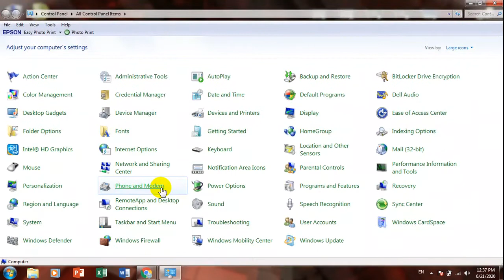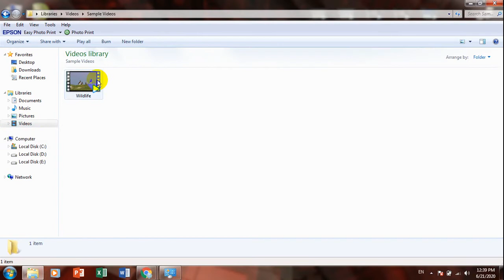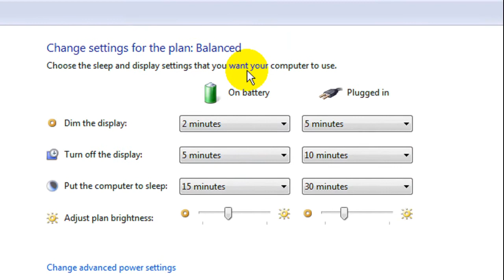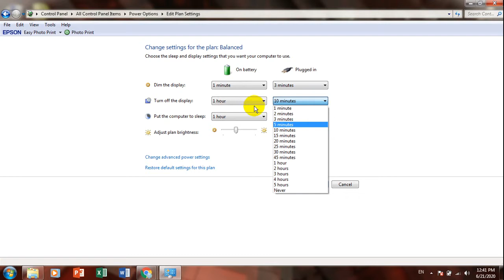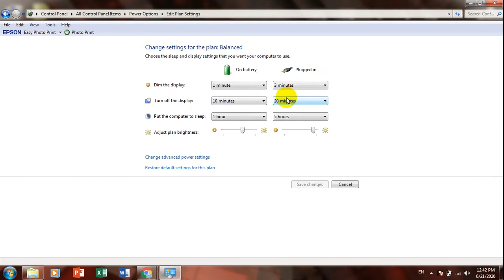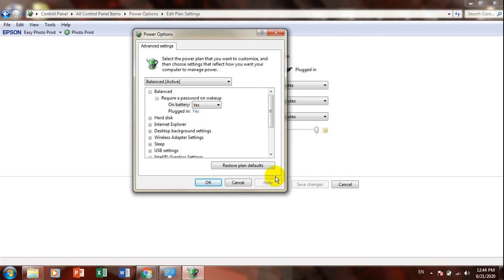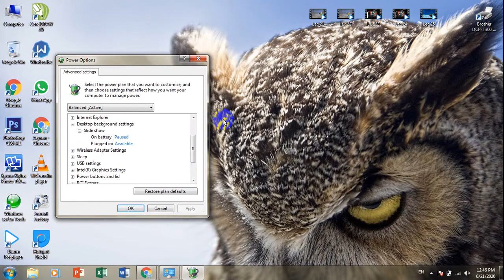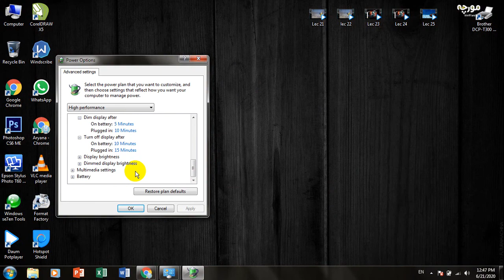26- Lecture #26 - Control Panel, Power Options / Applet 7 | Part 1/2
In this tutorial I have described control panel another applet which is Power Options. I have fully discussed power options commands one by one. Try watching video till end.

Follow us on:
Facebook: Elite Learning Academy
Twitter: Elite Learning Academy